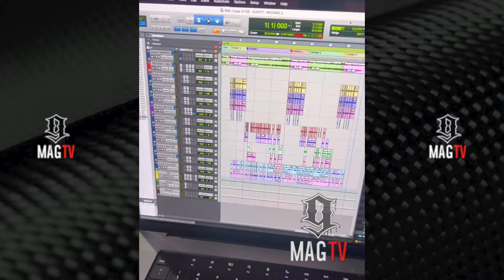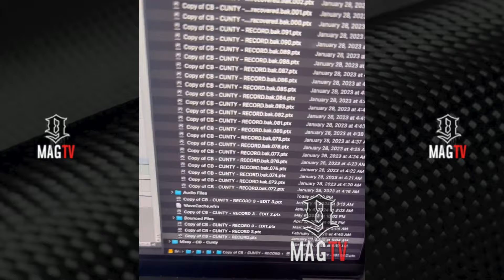"Lay Down Bish" Cardi B Goes Off On Followers Pressuring Her To Release New Album! 😡